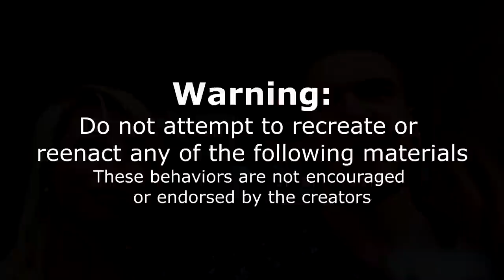WORLDS BIGGEST KATSU CHALLENGE! UNDEFEATED FOOD CHALLENGE | HOUSTON TEXAS | MAN VS FOOD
The undefeated worlds biggest katsu challenge at Krazy Katsu & Udon! Pounds of Korean food like tonkatsu, udon, rice, salad and many other goodies!
8401Westheimer #165, Houston, TX 77063, United States

Send me stuff to eat/review :) :
Joel Hansen